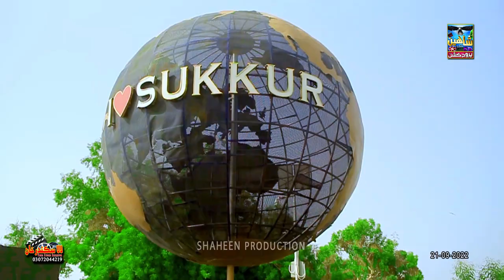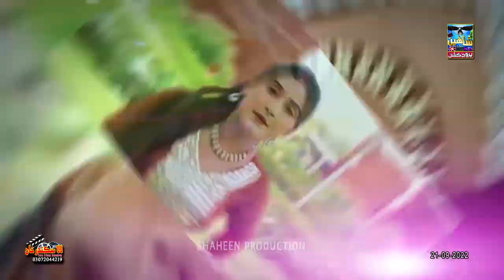Sindhi Flim Tubha Full Movies by lala sikandar khan 03072044219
Asslam o Alekum Everyone!
sindhivideosong Asslam o Alekum Everyone!